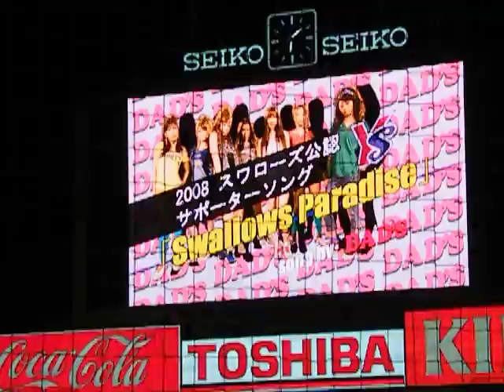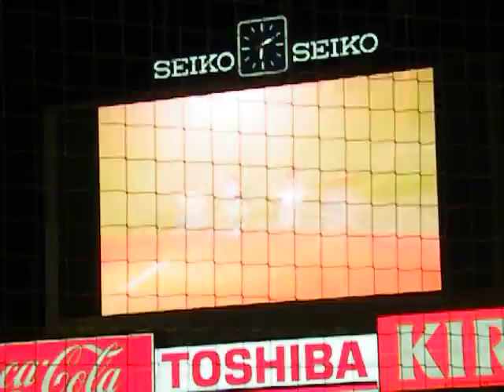08/10/04 DAD'S "Swallows Paradise" live@Jingu Stadium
この動画をUPしているのは2009/09/30ですが、残念ながらこの日は今シーズン初めて神宮球場に行けず、動画を残すことができませんでした。試合も３位決戦で敗れてしまい、重ね重ね無念です。
せっかく毎日動画をUPし続けてきましたので、今日は2008スワローズ応援ソング"Swallows Paradise"を歌ったDAD'Sの蔵出し映像です。たぶんこれが僕の残しているDAD'S関連の最後の動画です。

2008年10月4日、神宮球場東京ヤクルトvs阪神の試合開始前にDAD'Sが歌う東京ヤクルトスワローズサポーターズソング"Swallows Paradise"の映像です。DAD'Sのメンバーはヴォーカル藤井香愛(黒)&AYUMI(白)、ダンサー中崎祐衣(緑)、矢島ゆかり(グレー)、志摩夕里加(赤)、飯塚由衣(青)、紀真弓(黄色)の７人です。

では、他でも100以上のスワローズのダンスチームの動画を公開しています。
せひ観に来て下さい。